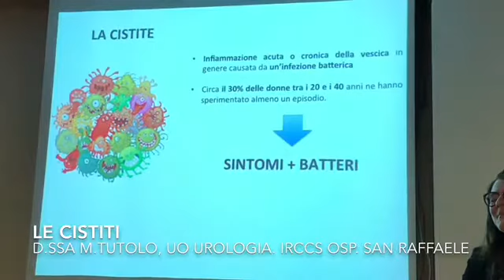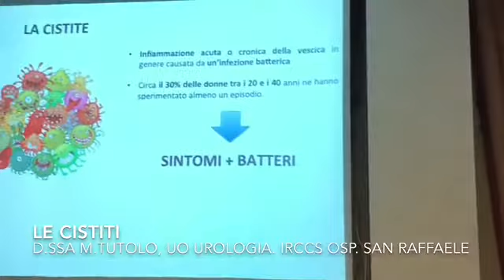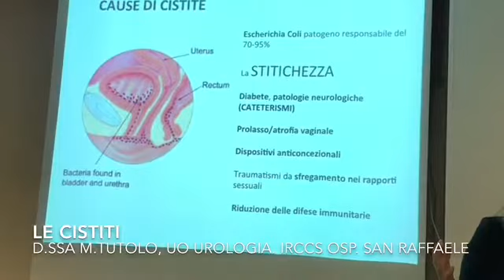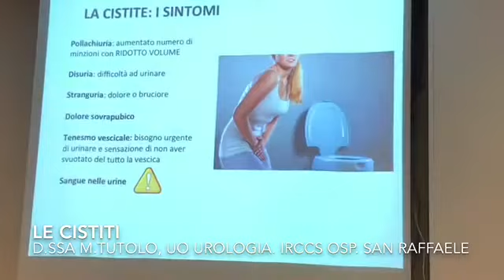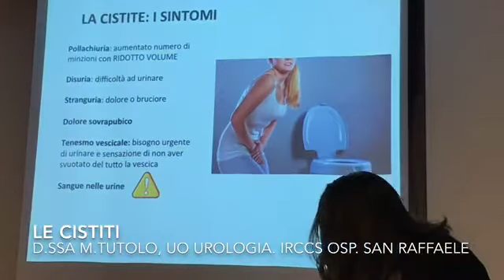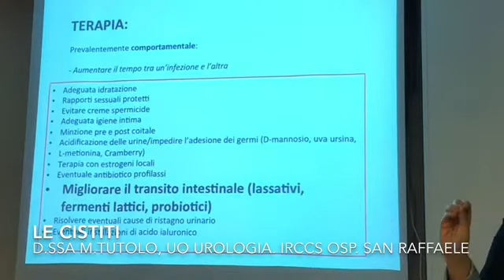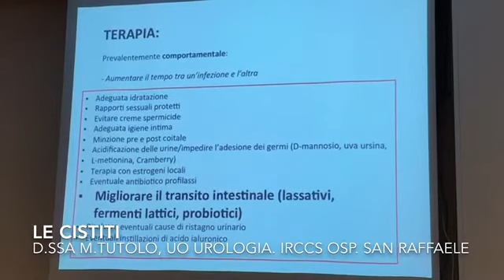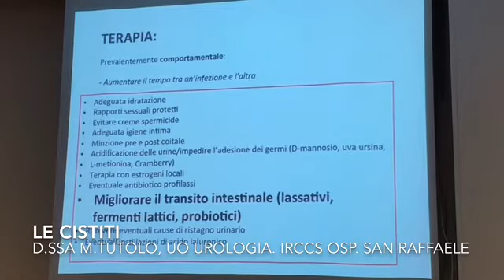Le cistiti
Le cistiti – Ne parla in questo video la d.ssa Manuela Tutolo, Urologa presso l’ UO Urologia IRCCS Ospedale San Raffaele, Milano. Ricordiamo che presso l’Ospedale esistono sia un Ambulatorio Cistiti che un Ambulatorio per il pavimento pelvico, completamente gratuiti, vi si può accedere con la ricetta rossa del Sistema Sanitario Nazionale.
 Per le donne che hanno il diabete, il consiglio è di fare una visita dall’urologo almeno una volta all’anno. L’urologo è lo specialista che si occupa della salute del basso apparato urinario (che non è di competenza del ginecologo). Il diabete, alterando la normale flora batterica di vescica, vagina e intestino, favorisce la comparsa di cistite. La stitichezza è tra le principali cause. La terapia è prevalentemente comportamentale come illustrato nel video. Guarda il video per maggiori consigli e informazioni.

Guarda anche gli altri video che potrebbero interessarti sul tema Donna e diabete.

Segui per essere informato sul diabete e le sue complicanze.
Se vuoi iscriverti alla newsletter mensile, niente di più semplice, clicca qui

Se hai un dubbio o una domanda, puoi scrivere agli esperti del servizio di
E' un servizio gratuito e di facile accesso. Ecco la semplice procedura.
(2) Se accedi da PC, nella colonna di destra inserisci i pochi dati che ti verranno richiesti e la domanda (con dettagli della tua condizione e stile di vita). Se accedi da cellulare, clicca sulla scritta “I NOSTRI ESPERTI PER TE” e poi compila il modulo.
(3) Scegli l'area di competenza per la tua domanda e lo specialista (quest'ultima richiesta è facoltativa)
(4) Metti un visto nel quadratino alla sinistra della scritta “Non sono un computer”
(5) Invia la richiesta
Lo specialista risponderà nel giro di 4-5 gg lavorativi dalla data dell'invio.